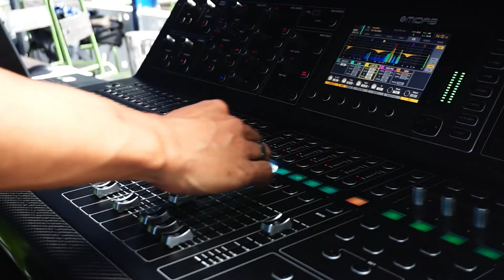Kembalinya Brigade Rock n Roll: The Brandals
Yogyakarta menjadi salah satu titik pertunjukan The Brandals dalam rangkaian tur yang bertajuk Era Agressor Tour. Tur ini merupakan bagian dari promo album terbaru mereka: Era Agressor yang dirilis akhir tahun 2021 lalu.

Band rock asal Jakarta yang telah berusia dua dekade ini tampil dalam acara iKonseria : The Brandals Era Agressor Showcase Tour - Yogyakarta pada Sabtu, 21 Mei 2022 bertempat di Playon Cafe, Yogyakarta dengan pertunjukan pembuka oleh Mad Madmen, Streetwalker, dan Roket

iKonser Club :
Cameraman
- Afif
- Wildan

Editor
- Tiger

Saksikan juga berbagai program seputar konser dan musik di iKonser Channel 459 HD | 949 HD IndiHomeTV